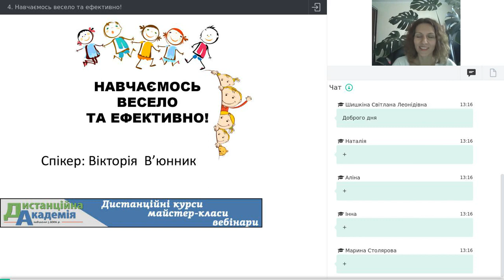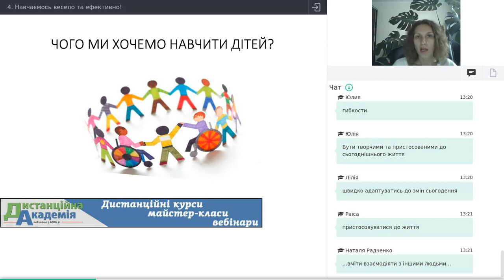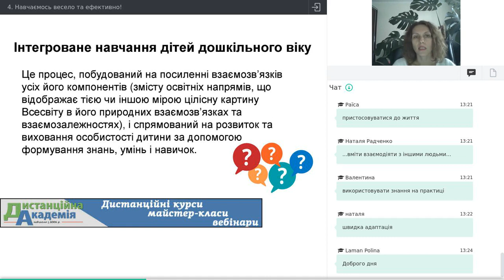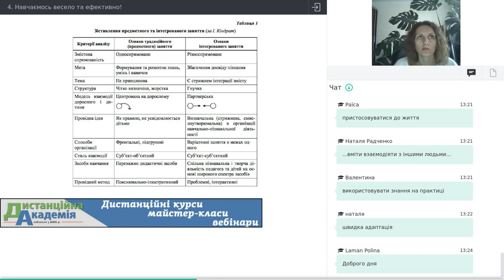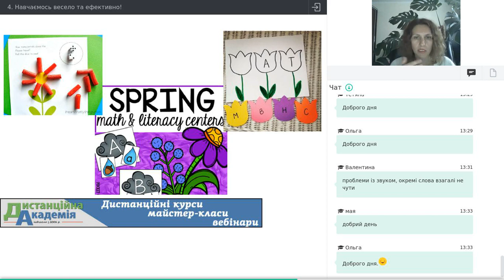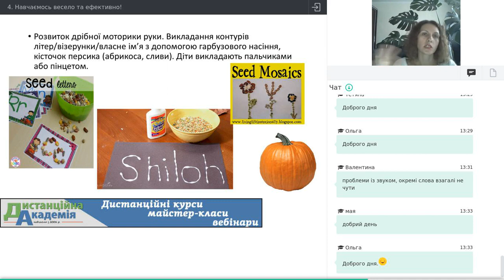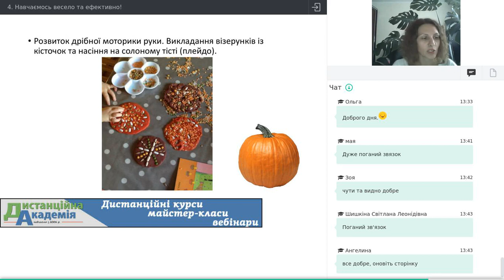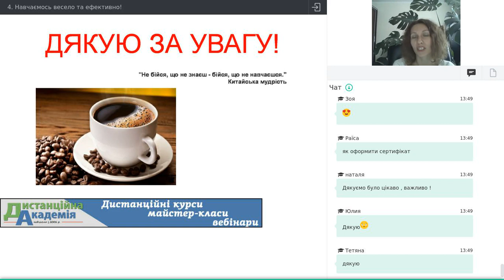Навчаємось весело та ефективно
Вікторія В‘юнник, директорка тренінгового центру «СуперСад», вихователька-методистка класу дошкільної підготовки Новопечерськоі школи, авторка посібників для дітей дошкільного віку та педагогів, які працюють з дітьми дошкільного віку

• Як провести заняття, щоб було цікаво?
• Які матеріали використати, щоб діти брали активну участь?
• Що цікаво сучасним дітям?
• Які теми обирати?